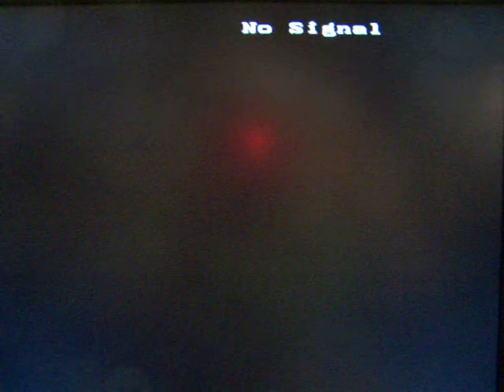I am getting somewhere LOL.MOV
I'm making some progress!!!
Hey! Whaddyawant with a cheap $12 China board? lolololol